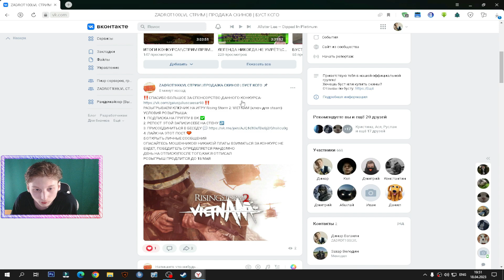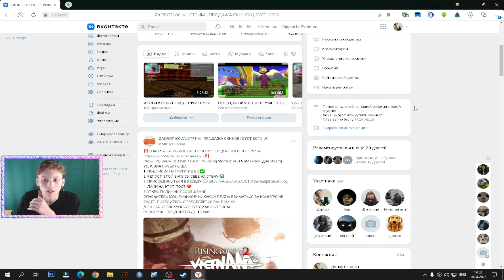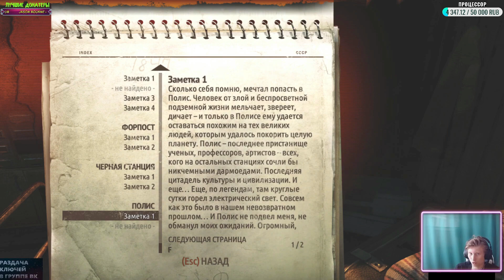НЕ МОГУ НАЙТИ ДЫРКУ 20 МИНУТ ► METRO 2033 REDUX ► ПРОХОЖДЕНИЕ #7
⚫РАЗВЕРНИ ОПИСАНИЕ►👇🏻